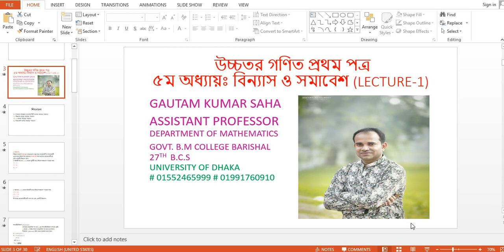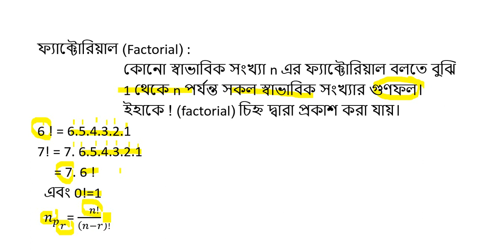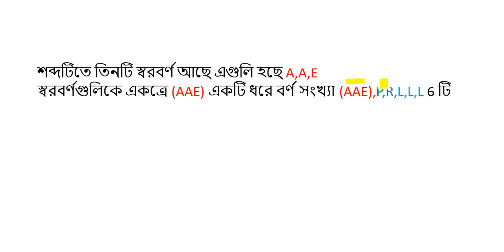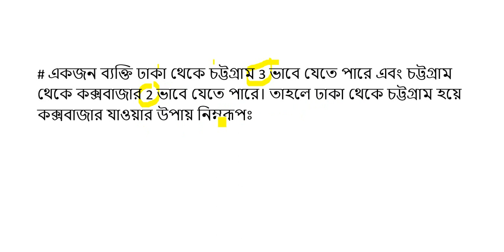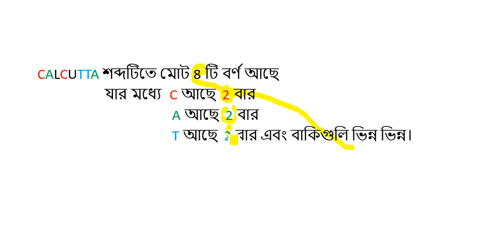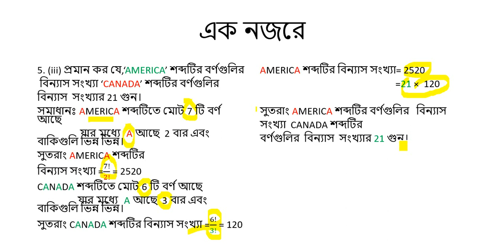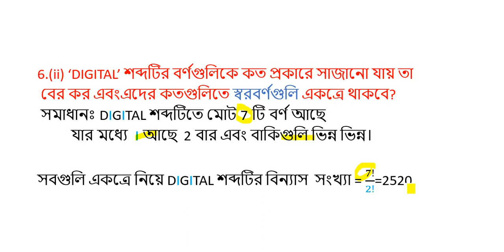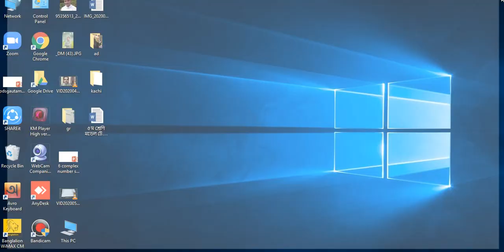উচ্চতর গণিত প্রথম পত্র ৫ম অধ্যায়ঃ বিন্যাস ও সমাবেশ LECTURE 1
GAUTAM KUMAR SAHA
ASSISTANT PROFESSOR
DEPARTMENT OF MATHEMATICS
GOVT. B.M COLLEGE BARISHAL
27TH  B.C.S
# UNIVERSITY OF DHAKA